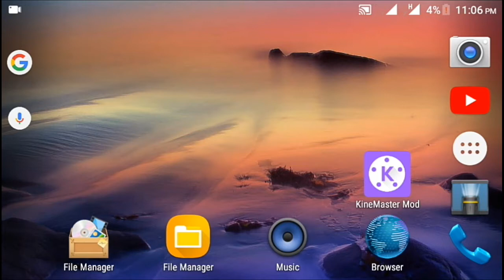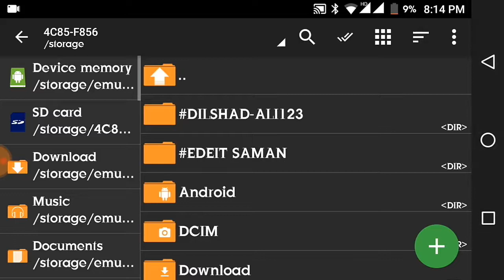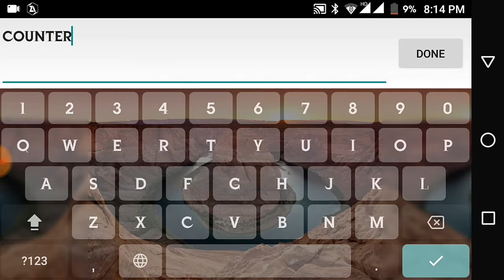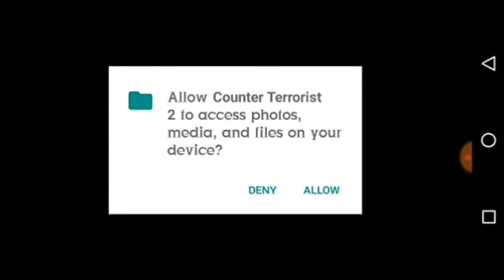Counter Terrorist 2 || Best FPS Shooting Game For Android(Offline)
so guys umid karta hoon game bohot e pasand ayegi...video pasan aye to like kariye share kariye or subscribe karne mat vholiye..or time milti hai to Dilshad Ali ko visit kariye...

(Android S)